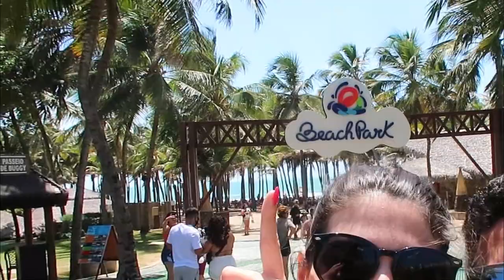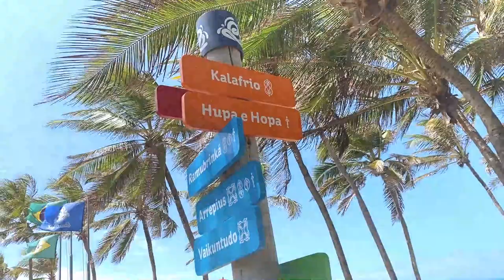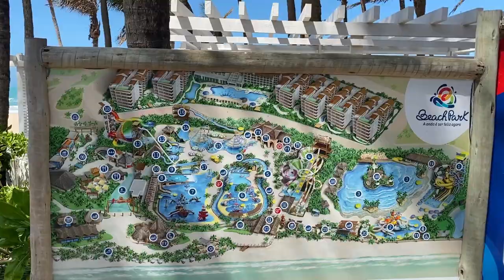UM DIA NO BEACH PARK E NOITE DE FORRÓ - Thamyê Baseggio